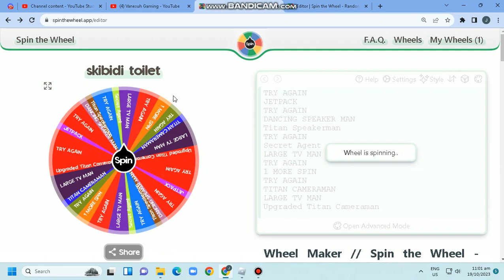Large TV Man Prize Haizz